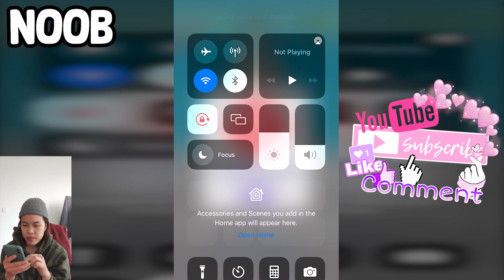NOOB vs PRO vs HACKER in Wig Run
💇🏻‍♀️ Find the fabulous wig for the girl in this 3dgame

Welcome to the world of the cutest, baddiest gaming channel of all 💅 💋

So now, let's sit back, enjoy our gameplay. Thank you so much! ❤️